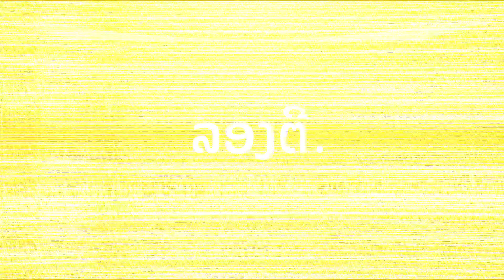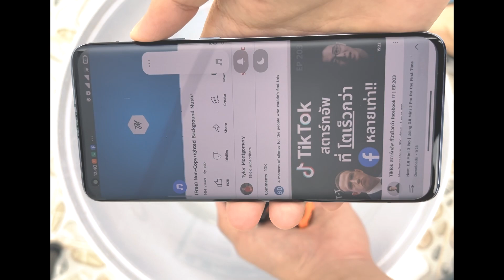JBL GO 3 ของปลอม ทดสอบการกันน้ำ ว่าจะรอดหรือไม่.! EP2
ราคา 8xx฿ vs ราคา 1690฿ เท่าที่ใช้มาเหมือนกันมาก จนแทบจะดูไม่ออก ว่าอันไหนของปลอมหรือของแท้ แต่ก็ยังมีจุดให้ดูออกแต่จะต้องเป็นคนขี้สังเกตบ้าง แต่ถ้าอยากได้ของแท้จริงๆ อย่าซื้อของถูกเลย ของแท้ราคาจะไม่ถูกขนาดนั้น ถ้าราคาต่ำกว่า 14xx฿ ให้สันนิษฐานเลยว่าของปลอม